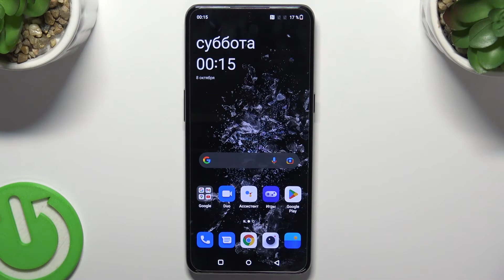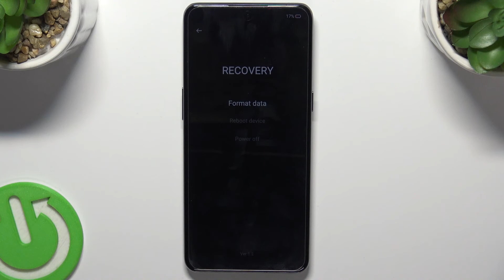OnePlus 10T | Рекавери меню - Как войти в режим рекавери на OnePlus 10T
Чтобы узнать больше информации о OnePlus 10T, переходите на наш сайт: hardreset.info/ru

Всем привет, дорогие друзья, в этом видео мы расскажем вам как на смартфоне OnePlus 10T войти в режим восстановления. Чтобы войти в режим восстановления на OnePlus 10T, вам нужно внимательно посмотреть. Следуйте нашим инструкциям у вас получиться войти в режим восстановления на OnePlus 10T. Режим восстановления на OnePlus 10T это специальное программное обеспечением с помощью которого можно сбрость OnePlus 10T к заводским настройкам.

Что такое режим восстановления на OnePlus 10T? Как войти в режим восстановления на OnePlus 10T? Как выйти из режима восстановления на OnePlus 10T? Как на OnePlus 10T активировать режим восстановления? Как покинуть режим воссановления на OnePlus 10T ?